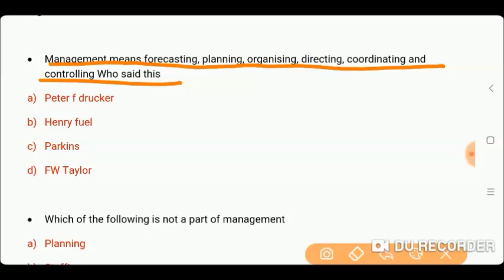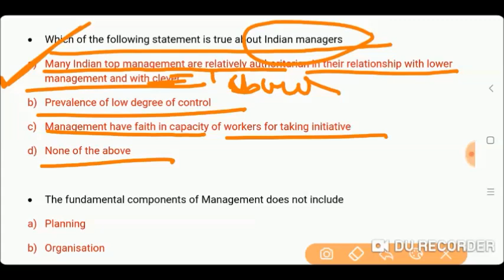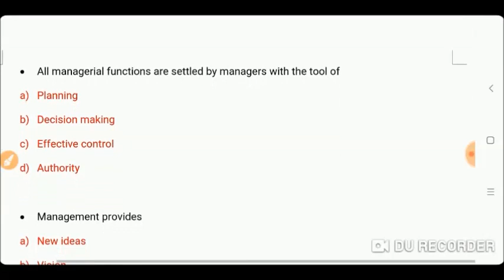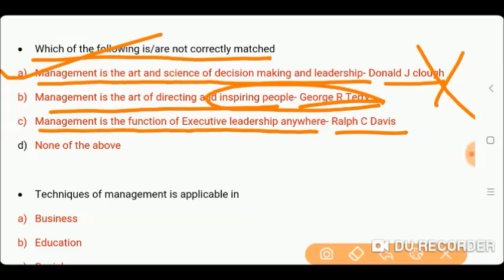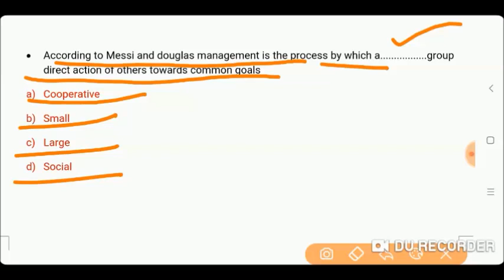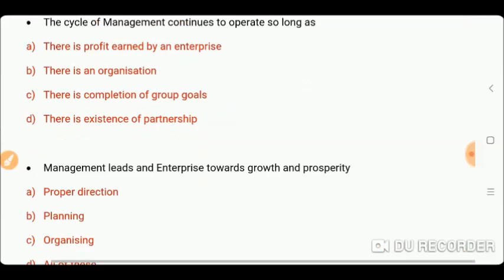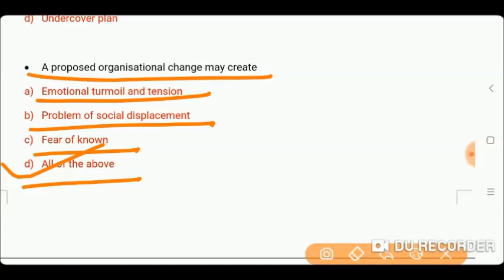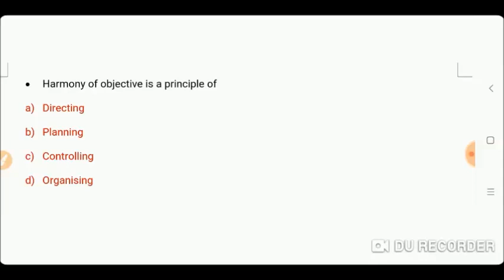NTA NET COMMERCE PREVIOUS PAPER QUESTIONS | My Commerce Info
B.Ed Entrance Important Books Links here:

UP B.Ed. Commerce Group Guide 2020
Delhi University B.Ed. Joint Entrance Exam 2020
15 Practice Sets UP B.Ed KALA Varg (Solved Model paper 2019)

15 Practice Sets UP B.Ed Vigyan Varg 2020